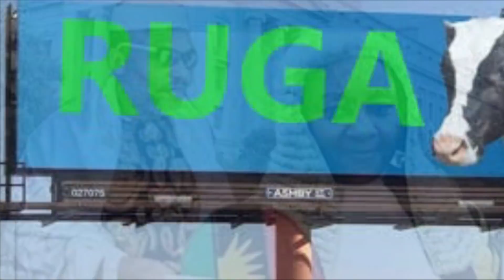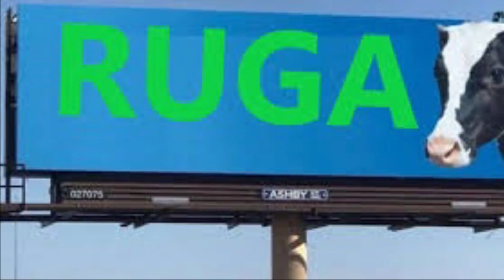Biafra News-MIDDLE BELT LEADERS & YOUTHS ĊṚİĖṠ & ḄĖḠ BIAFRANS WE'LL ALL ṖĖṚIṠH IF DON'T ḤĖḶṖ US!